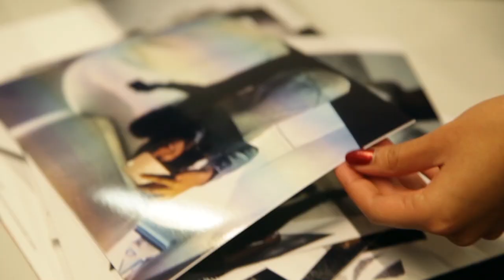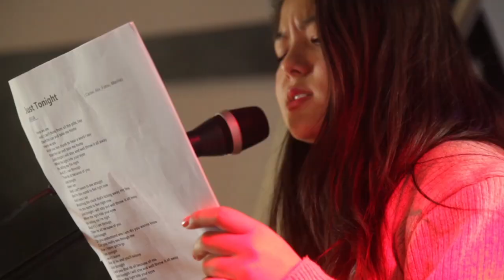ISCPA PARIS : semaine des arts 2016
Retour en images sur la semaine des arts de décembre 2016 ! Exposition des travaux Urb'Art, concert live, démonstration de slams, cette semaine a révélé les talents de l'ISCPA !